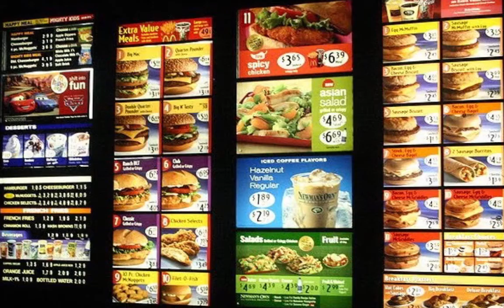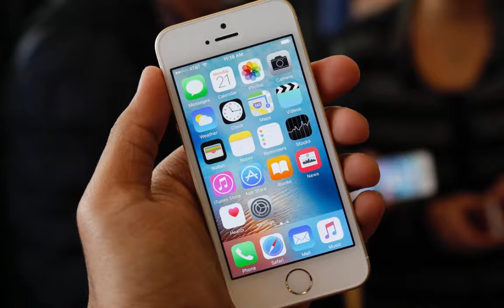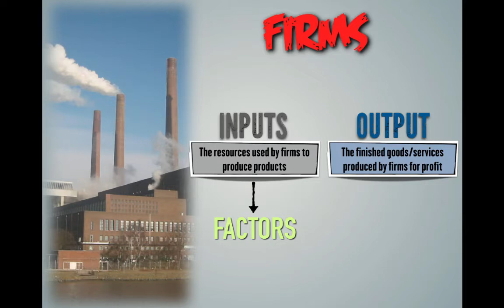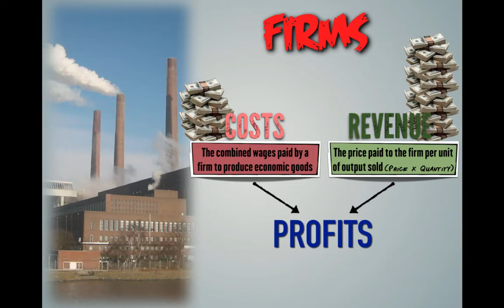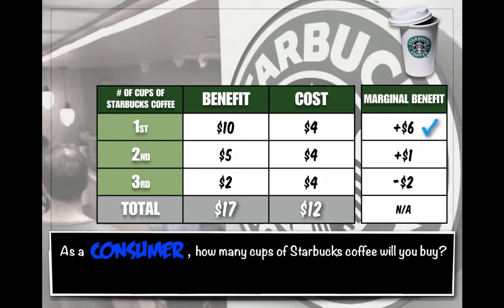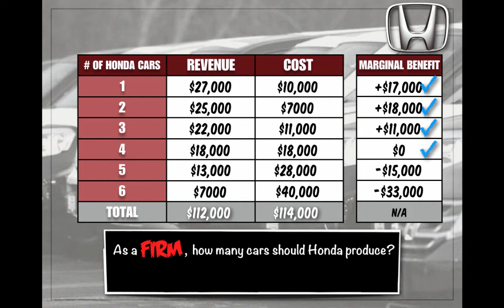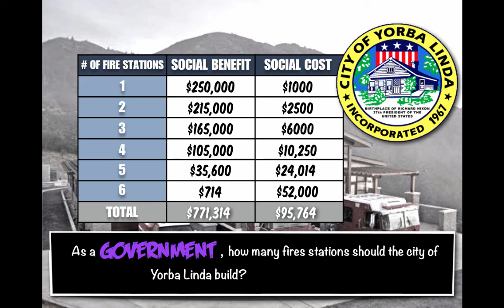Intro: Topic 2 -- Participants & Marginal Analysis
Welcome to Advanced Placement Macroeconomics with Mr. Willis!

This is the second video of our "Intro to Macro" video lecture series, which is part of your summer assignment.  Watch the video and take notes on it. We'll discuss the subject matter and practice the principles associated with it during the first week of the course.

This video lecture analyzes the economic participants -- consumers, firms, and governments -- and the incentives they seek to maximize in the markets. It also defines and explains the most integral terminology in economics, such as needs and wants, inputs and output, wages and income, cost and revenue, and profits and losses. Lastly, it investigates the marginal cost vs. benefit analysis that economic participants use when making decisions that seek to maximize their self-interests. Together, we will walk through the comparison of marginal cost to marginal benefit and how economic decisions are made. It is the perfect way to enhance your understanding of economic participants and marginal analysis!